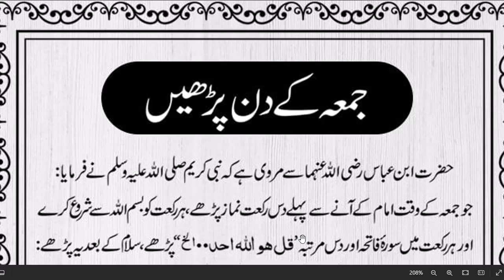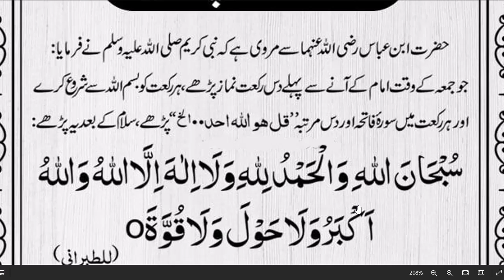daily dua every muslim || جمعہ کے دن پڑھیں